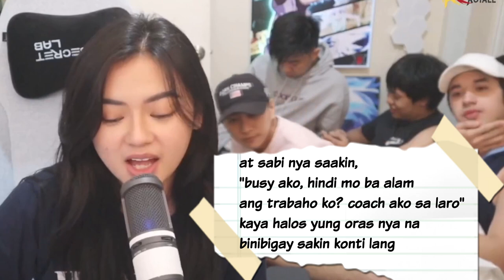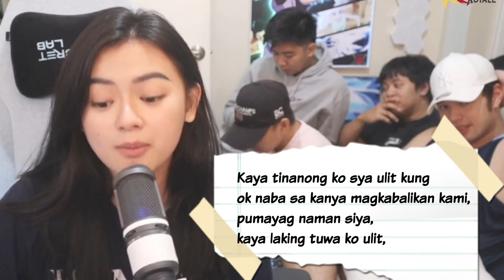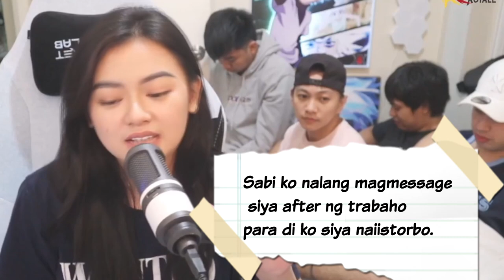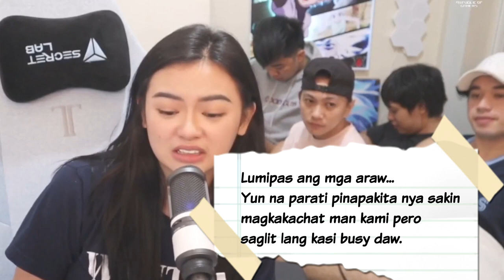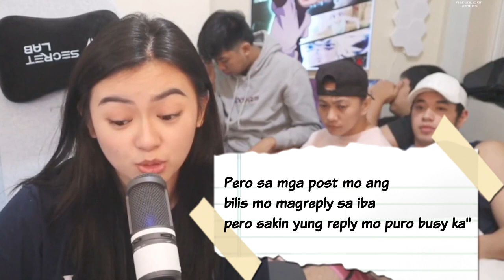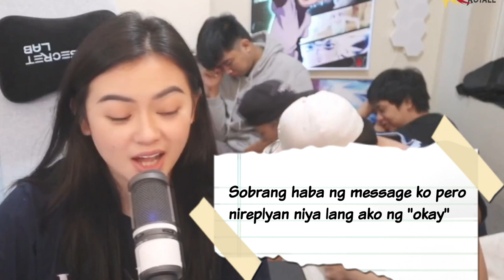HELLO MARITES EP1: "MAY JOWA PALA SIYA!"